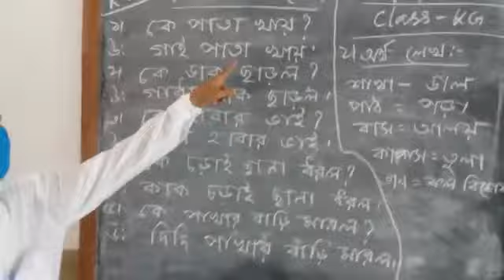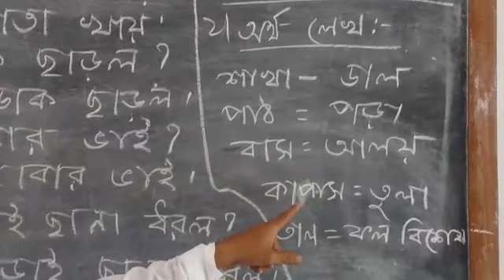KG Bengali May 18,2020/Sri Dinesh Ch. Das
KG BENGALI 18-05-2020